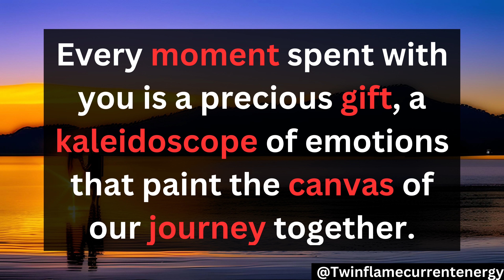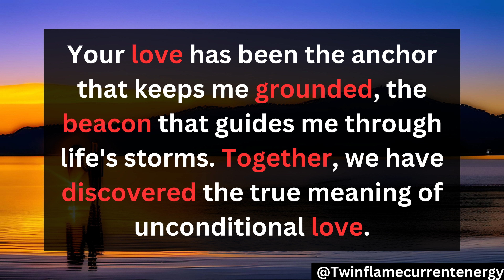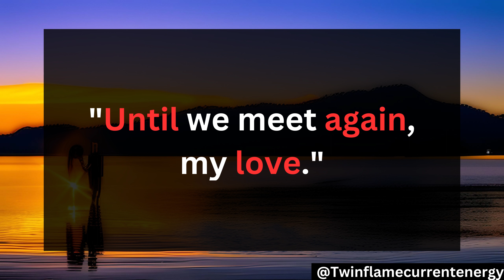Channeled messages from your person |current thoughts and feelings of your person twinflame messages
Channeled messages from your future spouse | current thoughts and feelings of your person

twinflames reading
Twinflames reading
Twinflames messages

love confessions
crush confessions
love proposal
i love you
love messages
short video
shorts video
reels video
soulmate
twinflame
crush
boyfriend
girlfriend
wife
husband
tarot
tarot reading
love reading
current feelings of your crush
current feeling
unki current feelings today
twin flame
soulmate
dm
masculine